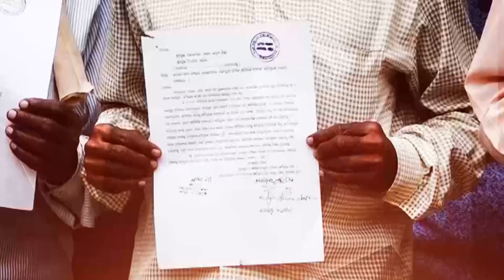ଜବାବ ମାଗୁଛି ଓଡିଶା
କ୍ଷତିପୂରଣ ମରିଚିକା
ଦେଖନ୍ତୁ ଆସନ୍ତା କାଲି ଦିନ ୧୧ଟା ୩୦ରେ